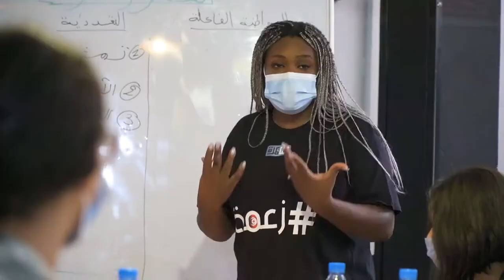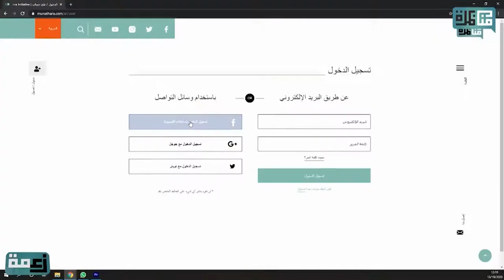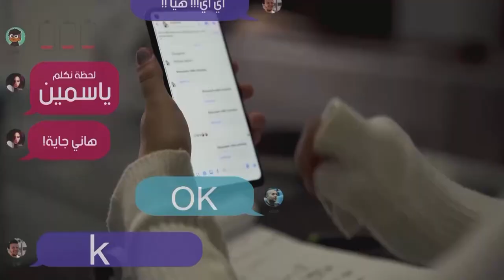Introducing the Munathara Initiative (2021)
The Munathara Initiative is a registered non-profit organization founded in 2012 with offices in Washington D.C. and Tunis, Tunisia. The Initiative aims at creating an independent and inclusive discussion and debate platform in the MENA region. The Munathara Initiative is working to provide everyone in the Arabic speaking world with a voice regardless of their age, gender or background in order to create a public sphere characterized by evolvability and tolerance towards different points of view.